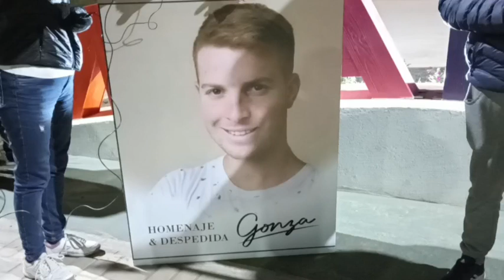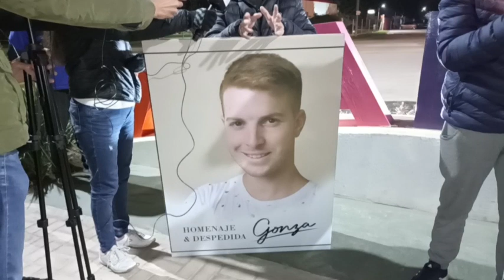LEHMANN MARCHÓ PIDIENDO JUSTICIA POR EL ASESINATO DE GONZALO RIATTO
Monica Scaglia  te cuenta sobre la marcha del silencio organizada por Vecinos autoconvocados de la localidad, tras el asesinato de Gonzalo "Colo" Riatto.